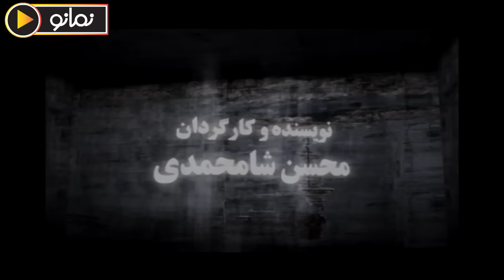سریال کلانتر 3 - قسمت 9 | Serial Kalantar 3 - Part 9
کلانتر 3 مجموعه‌ای پنج اپیزودی با نام‌های دخترعمو، مرگ مشترک، نسترن، دوستان و کمال است.
بازیگران:
ایرج نوذری، فرهاد مهادیان، لیلا موسوی، مریم سلطانی، مژگان ترانه، علی اشکان، مژگان بهروزی، حمید زارعی، سیامک اسفندیاری، بهاره نامجو

کارگردان: محسن شاه‌ محمدی
نویسنده: محسن شاه محمدی
تهیه کننده: اصغر زایری

سال پخش: 1388
ژانر: پلیسی، درام، اجتماعی
Kalantar 3 is a series of five episodes with the names Dokhtar Amu, Marge Moshtarak, Nastaran, Doostan and Kamal.
Serial Kalantar 3 - Part 9

Cast:
Iraj Nozari, Farhad Mahadian, Leila Mousavi, Maryam Soltani, Mozhgan Taraneh, Ali Ashkan, Mozhgan Behrouzi, Hamid Zarei, Siamak Esfandiari, Bahare Namjoo

Director: Mohsen Shahmohammadi
Author: Mohsen ShahMohammadi
Producer: Asghar Zaeri

Release: 2010
Genre: Police, Drama, Social